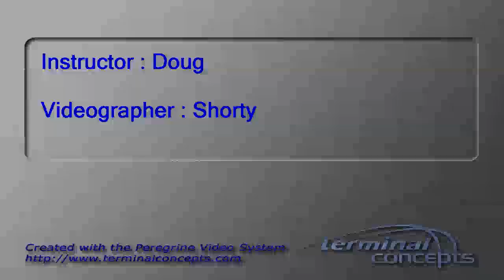Martin Martinez's Tandem skydive!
Martin Martinez's tandem skydive on Sunday, July 13, 2014 with Doug at Skydive Indianapolis.  Located in Frankfort, IN, Skydive Indianapolis is THE place for tandem, AFF and experienced skydivers.  Come out and Skydive Indiana, Skydive Kentucky, and Skydive Ohio!